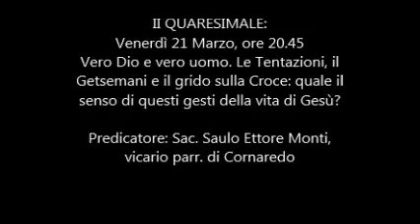SECONDO QUARESIMALE 2014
Venerdì 21 Marzo, ore 20.45
Vero Dio e vero uomo. Le Tentazioni, il Getsemani e il grido sulla Croce: quale il senso di questi gesti della vita di Gesù?
Predicatore: Sac. Saulo Ettore Monti, vicario parr. di Cornaredo